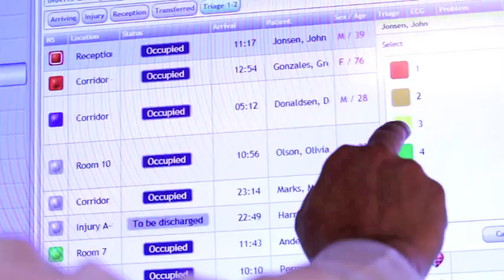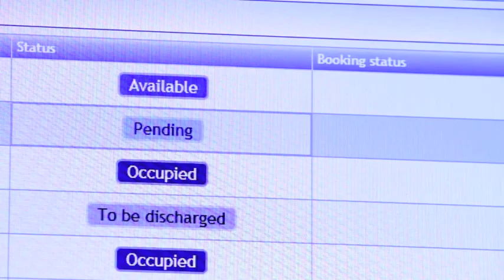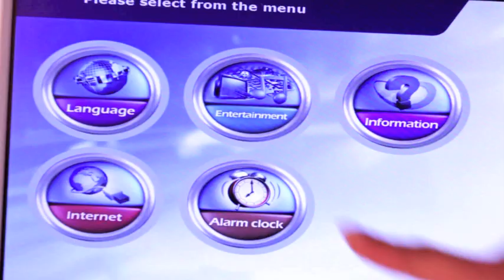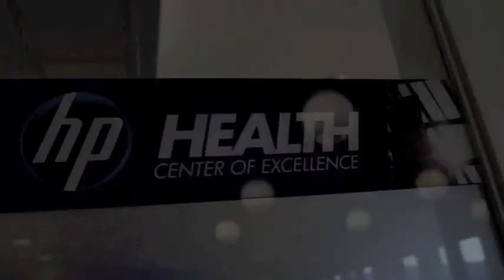Health Center of Excellence Ahus Imatis and HP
In Co-operation with Akershus (Ahus) University Hospital in Oslo, Hewlett Packard and Imatis have established a Health Center of Excellence. It shows Imatis lightweight IT solutions for use in health care.  The solution is a true unified and intelligent communication platform for use in Hospital, Municipality, Nursing Home and Home care